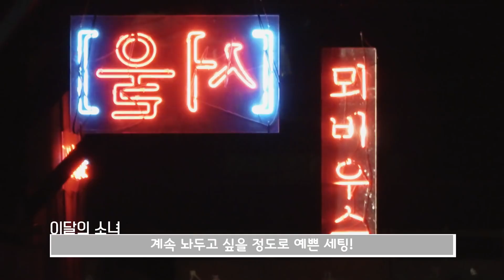이달의소녀탐구 #222 LOONA TV #222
Posted on 2017 Nov 23